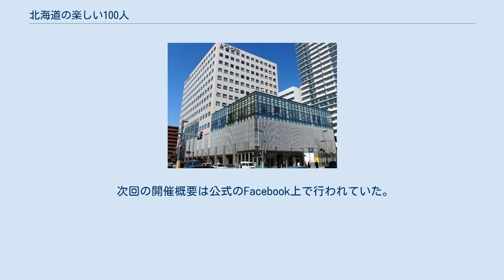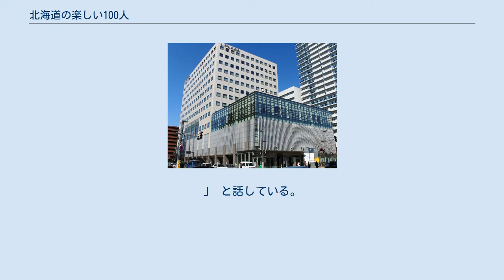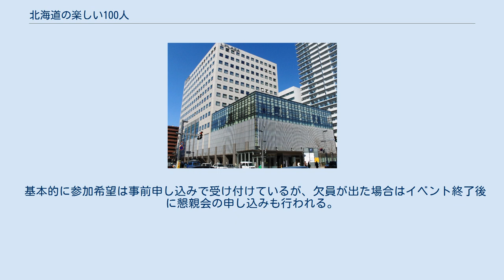北海道の楽しい100人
主にイベント会場に使用された札幌エルプラザ 北海道の楽しい100人（ほっかいどうのたのしいひゃくにん）とは、北海道で2ヶ月に1度、偶数月に開催されているトークイベント。
 北海道で活動している「楽しい」人を主催者が指名し、15分間のスピーチを行う。
毎回4名のゲストスピーカーが登壇。
 2012年2月より隔月（偶数月）開催され、初年度は参加人数などにあわせ会場が異なったが、2年目以降は札幌エルプラザ3Fの大ホールで行われた。
 次回の開催概要は公式のFacebook上で行われていた。
1ヶ月前より申し込みが行われ、ゲストスピーカーが誰かなど開催日に向けて公開されていく方式。
 会場が札幌エルプラザのホールで行われるようになってからは、予約がなくても参加できるようになった。
 参加者は150〜200名程度で、道内の定期開催イベントでも大きな規模だった。
約1／3が新規参加者で、登壇者にあわせて参加者も変わるのが特徴の一つ。
 イベントはUSTREAMでネット中継されていた。
現在、アーカイブが配信されている。
 2016年2月に100人を達成し終了したが、同年8月よりvol.2がスタートした。
 現在「北海道の楽しい100人」以外に、2014年9月より「広島の楽しい100人」・2015年1月より「とかちの楽しい100人」が同様のイベントとして開催されている。
 2013年3月号のソトコト（トド・プレス）によると、東京や海外経験がある4人が「外から北海道を見た時に」若者がおとなしく感じたこと、東京での講演会などのソーシャルイベントの数と対比すると圧倒的に北海道でのイベントが少なく感じたこと、外へ対するタレントへの憧れだけがつよくなっているが、実は単純に習慣がないのではないかと感じたことなどがあり、自分たちがオーガナイザーとして開催した。
 偉大な成功者の講演ではなく等身大の身近な体験を語ってもらおうという考えで北海道在住者に限定してゲストスピーカーを選定しており、 「そこですれ違った事がありそうな人の社会経験に北海道を楽しくする「いいね！」につながれば。
」 と話している。
 登壇したスピーカー同士が新たなコラボをしていたり、参加者との協業もはじまっている。
 また、登壇したスピーカーが閲覧者として参加することが多く、他のイベントでは見られない交流も魅力の一つと言える。
 15分という時間設定は「もう少し聞きたい」と言える程よい時間と、疑問や感覚はすぐに身近であるゲストスピーカーに直接話す、ネットを通じて接触できるという今の時代を活用してほしいと話している。
（2013年3月19日発行の北海道新聞 特集記事より） イベント内容は日本経済新聞北海道版にダイジェストが掲載されている。
 2014年4月に北海道新聞社主催の「地域げんき大賞」に選ばれ表彰を受ける。
 参加費500円からスピーカーの交通費、懇親会おもてなし代、ボランティア学生スタッフの懇親会代金、会場費、USTREAM配信機材利用、その他若干の雑費（領収書印字代金ほか）となっており、出来る限り負担のない運営をしている。
 登壇したゲストスピーカーと膝を突き合わせお話をしようと初回から行われており、2013年では常に居酒屋を借りきった90人程度の濃厚な懇親会となるとして人気の企画となった。
 基本的に参加希望は事前申し込みで受け付けているが、欠員が出た場合はイベント終了後に懇親会の申し込みも行われる。
 ※役職や肩書は登壇時のもの。